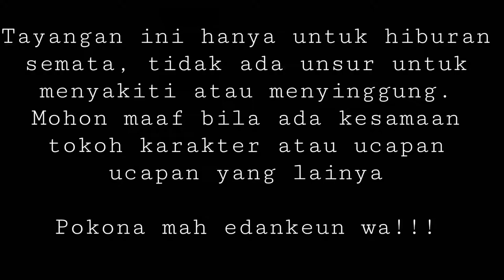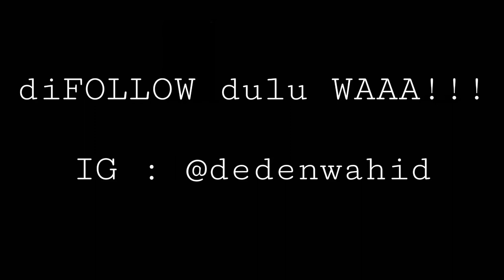PUBG MOBILE INDONESIA - BERBURU AIRDROP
diFOLLOW dulu wa!!!

a pubg movie,
a pubg mobile lite,
a pubg funny video,
a pubg songs,
pubg btr,
pubg bikin negara rugi,
pubg beta,
pubg barbar,
pubg bigetron,
pubg bennymoza,
pubg bucin,
pubg baru,
b pubg mobile,
b pubg lite .com,
jazzy b pubg,
big b pubg status,
2u killer b pubg,
pubg china,
pubg citer,
pubg cinematic,
pubg channel,
pubg config,
pubg cover,
pubg chicken dinner,
pubg cheat terbaru,
uc pubg,
uc pubg murah,
uc pubg gratis,
uc pubg mobile,
uc pubg terbanyak,
uc pubg korea,
uc pubg termurah,
uc pubg gratis 2020,
pubg dance,
pubg dj,
pubg dunia,
pubg dan free fire,
pubg dunia nyata,
pubg di ps4,
pubg di laptop,
pubg dan ff,
pubg hd,
pubg godzilla,
pubg grafik ultra hd pc,
pubg global,
dj pubg for life,
dj pubg 2020,
dj pubg remix,
dj pubg dari pagi sampai pagi,
dj pubg terbaru 2020,
dj pubg tik tok,
dj pubg vs free fire,
pubg korea,
pubg kocak,
pubg kr,
pubg kartun,
pubg kimi hime terbaru,
pubg kucing,
pubg kill 100,
pubg kill 50,
k pubg lover,
k pubg mobile,
k pubg live,
day tony k pubg,
mr crazy k pubg,
tony q pubg,
p k pubg live,
faze tonyk pubg,
pubg lite pc,
pubg lagu,
pubg lite indonesia,
pubg lite download,
pubg live map,
l pubg lite,
l pubg song,
l pubg video,
nl-pubg 1s8,
l pubg mobile,
scar l pubg,
jinxed l pubg,
pubg menyembah patung,
pubg mobile esport,
pubg mobile indonesia live,
m pubg sticker,
m pubg mobile,
a w m pubg,
train m pubg,
haziq m pubg,
moto m pubg gameplay,
a w m pubg mobile,
a w m pubg video,
pubg menyembah berhala,
pubg nay,
pubg noob,
pubg ngakak,
pubg ninja,
pubg no grass,
pubg no recoil,
n pubg mobile,
n pubg lite,
s a n pubg,
royal n pubg,
has in pubg,
royal n pubg live,
r o n pubg,
b i n pubg,
pubg official,
pubg on my way,
pubg offline,
pubg orang,
pubg orang asli,
pubg obit,
pubg offline android,
pubg oppo a3s,
o pubg game,
o pubg mobile,
o pubg live,
o pubg lite,
o pubg video,
o pubg song,
o pubg nunca mudam,
erangel 2.o pubg mobile,
pubg pubg,
pubg pemula,
pubg pmwl,
pubg ps4,
pubg pro,
pubg pmpl,
pubg panda,
pubg vs free fire,
pubg quantum,
pubg quotes,
pubg qorygore,
pubg queen,
pubg quiz,
pubg quantum 2020,
pubg quick scope,
pubg quick chat,
eye q pubg,
s q pubg king,
realme bud q pubg,
win q pubg,
q&q pubg mobile,
rvq q&q pubg,
rrq pubg player,
pubg redmi note 8,
pubg remix,
pubg real,
pubg rrq,
pubg real life,
pubg redmi note 8 pro,
pubg realme c3,
pubg royale pass season 14,
r pubg mobile,
r pubg live,
r pubg video,
r pubg song,
r pubg lite,
r pubg gamer,
sharp aquos r pubg,
aquos r pubg,
pubg season 14,
pubg song,
pubg season 1,
pubg steam,
pubg streaming,
pubg solo vs squad,
iphone 6 s pubg,
ff v s pubg,
samsung a10 s pubg,
samsung a20 s pubg,
samsung a21 s pubg,
samsung a30 s pubg,
a 30 s pubg,
vivo nex s pubg,
pubg tik tok,
pubg tournament,
pubg tacaz,
pubg terbaru,
pubg tv,
pubg trailer,
pubg timi,
pubg top global,
t pubg mobile,
t pubg live,
t pubg hacker yt,
huawei matepad t pubg,
hemant_t pubg,
oneplus 7t pubg,
zaid ali t pubg,
lemfo lem t pubg,
pubg ultra hd,
pubg update,
pubg untuk pemula,
pubg ultra hd extreme graphics,
pubg update 0.19.0,
pubg ultra,
pubg ultra hdr,
pubg update terbaru,
pubg vs ff,
pubg vr,
pubg versus free fire,
pubg vietnam,
pubg vs ff perang,
pubg vs,
pubg visi,
v pubg dance,
v pubg id,
v pubg username,
v pubg mobile,
v pubg account,
perseverance v pubg mobile,
pistol mastery v pubg,
gta v pubg game,
pubg wtf,
pubg wik wik,
pubg wtf moment,
pubg wahyu hidayat,
pubg war,
pubg world,
pubg wanita,
pubg wallhack,
w pubg song,
w pubg game,
sona taqana w pubg,
sona w pubg,
iphone se w pubg,
story w pubg,
pubg a w m,
pubg mobile a w m,
pubg x metro exodus,
pubg x yamaha,
pubg xbox,
pubg x metro,
pubg x godzilla,
pubg x resident evil 2,
pubg x free fire,
pubg x bape,
x pubg mobile,
x pubg test,
iphone x pubg,
blackpink x pubg,
realme x pubg,
iphone x pubg test,
weird genius x pubg,
alan walker x pubg,
pubg yamaha,
pubg yang lucu,
pubg youtuber,
pubg yang asli,
pubg yang baru,
pubg years,
pubg yang ada lagunya,
y pubg is not opening,
y pubg ban,
y pubg mobile,
y pubg is not opening in ios,
y pubg is not opening in iphone,
y pubg is not installing,
y pubg not banned tamil,
y pubg is not working in ios,
pubg zuxxy,
pubg zombie,
pubg zan,
pubg zombie mode,
pubg z1 pro,
pubg zuxxy turnamen,
pubg zakir naik,
pubg zen,
z pubg mobile,
oneplus wireless z pubg,
oneplus x pubg test,
oneplus z pubg,
kemas pake z pubg,
oneplus x pubg graphics,
zbing z pubg,